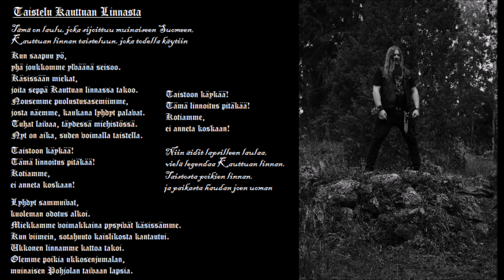Viikinkihauta - Taistelu Kauttuan Linnasta ( Full EP )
Pagan Black Metal From Eura, Finland!!!